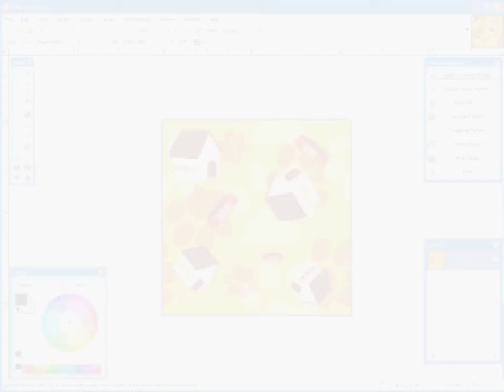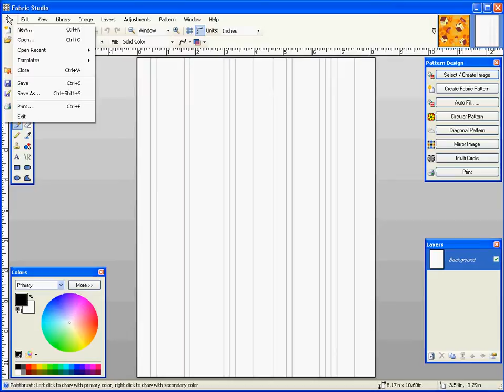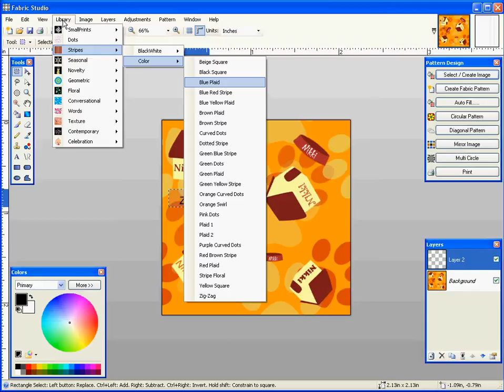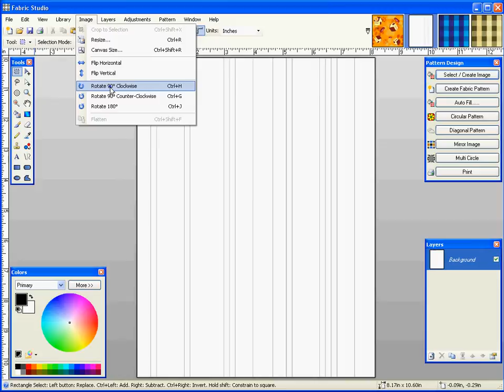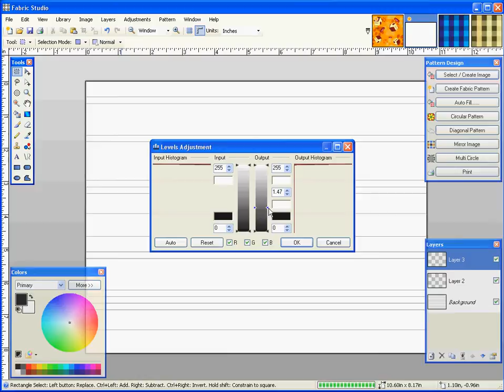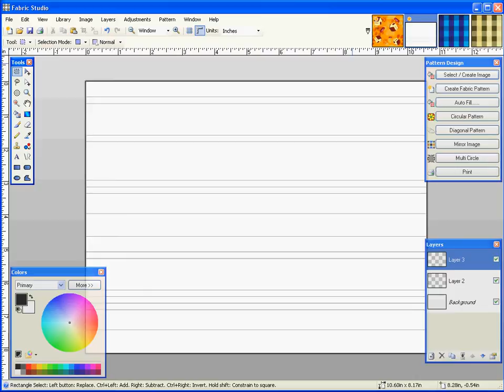Fabric Studio Software-a look at the Top Level Folders within.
Lets take a look at the Top Level Folders within the Fabric Studio Software.  Check out each folder before starting your designs.